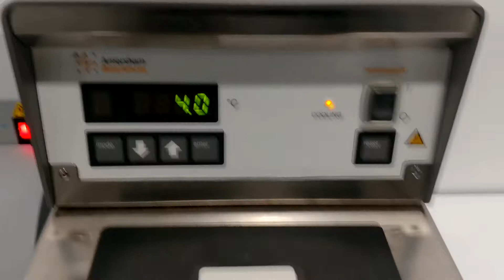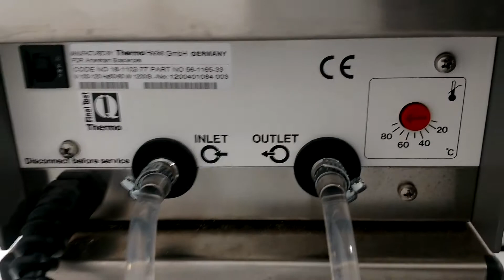Covaris S2 Focused Ultrasonicator w/ Chiller Pred. to S220 [BOSTONIND] - 12874